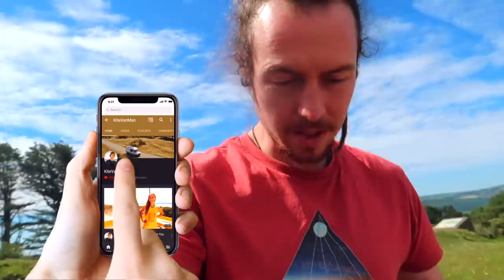Vanlife UK at its FINEST // Have You Seen This Shower Spot!? - Van Life Cornwall UK [S03E02]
We get to Cornwall and check out the famous local van life and surf scene!

𝐇𝐨𝐰 𝐂𝐚𝐧 𝐈 𝐀𝐟𝐟𝐨𝐫𝐝 𝐓𝐨 𝐓𝐫𝐚𝐯𝐞𝐥 𝐅𝐮𝐥𝐥 𝐓𝐢𝐦𝐞?

📹𝐀𝐥𝐥 𝐌𝐲 𝐄𝐪𝐮𝐢𝐩𝐦𝐞𝐧𝐭 𝐎𝐧 𝐀𝐦𝐚𝐳𝐨𝐧 🚁

👋 𝐇𝐨𝐥𝐚!
I am Alex 🏴󠁧󠁢󠁷󠁬󠁳󠁿 an ex-business owner that decided now was the time for change, now was the time to take time for myself! So in Spring 2017, I grabbed life by the bollocks and materialised my dream of being a full time vanlifer 🚐🏔🏕🏖🏄🏂🚵🐺🐕